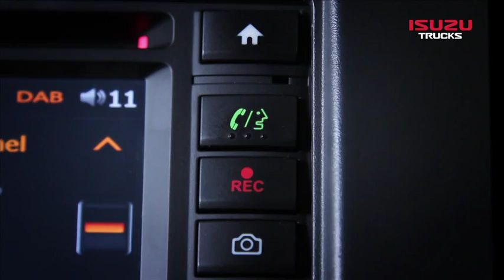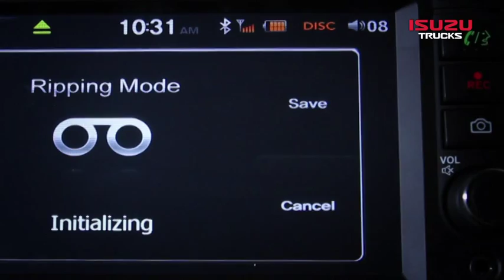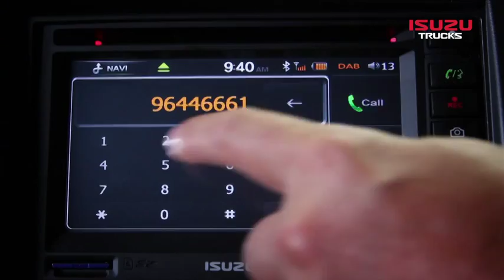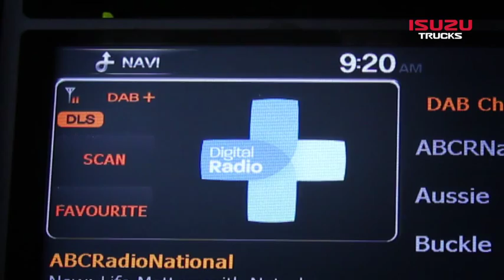Isuzu N Series Demonstration & Explanation 4: Comfort & Convenience Demo - Isuzu Australia Limited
Detailed demonstration and explanation video for Australia's number one light truck - the Isuzu N Series.